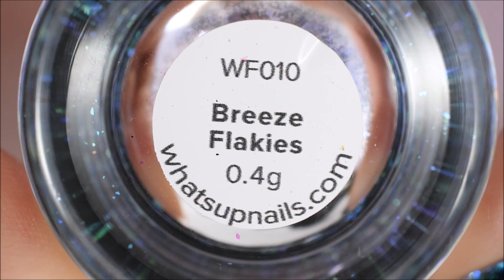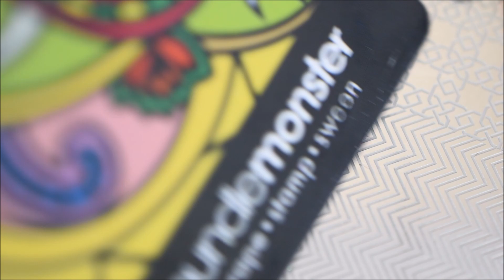How To: Easy Mermaid Nail Art / Iridescent Flakies || Marine Loves Polish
Hello Lovelies!
In this video I am showing you the beautiful Breeze Flakies from What's Up Nails to create this easy mermaid nail art :)
Dans cette vidéo je vous présente les jolies Breeze Flakies de What's Up Nails pour réaliser une nail art sirène facile :)

Original blog post (for more info & pics):
Article blog (pour plus d'infos & de photos) :

Products used:
Produits utilisés :

♥ Kiko 839
♥ What's Up Nails Breeze Flakies
♥ Colour Alike 06 B. a Princess
♥ Kinetics top coat
♥ Clean up brush (used to be white, now brown):

You can also find me on:
Vous pouvez aussi me retrouver sur :

Inspired?
Use the hashtag lookmlp to show me your recreations!
Inspiré(e)s ?
Utilisez le hashtag lookmlp pour me montrer vos reproductions !

Xxx Marine

Some products were sent by the brand, the seller, the PR agency for consideration.
Certains produits ont été envoyés par la marque, le revendeur, l'agence RP pour considération.